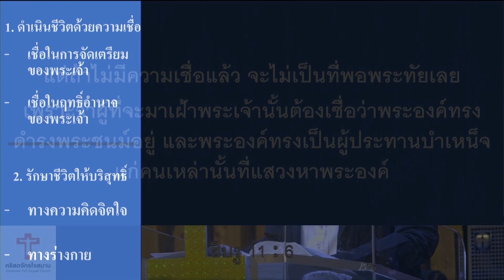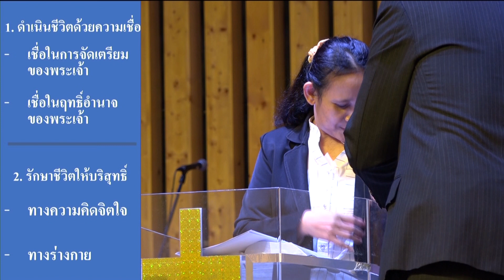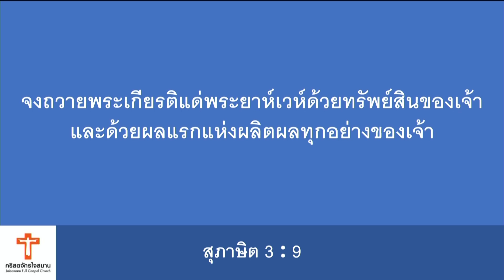"ชีวิตที่ถวายเกียรติแด่พระเจ้า" (โรม11:36)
คำเทศนาวันอาทิตย์ที่ 12 ก.ค.2020
โดย ศจ.อ้อมใจ นามบุดดี